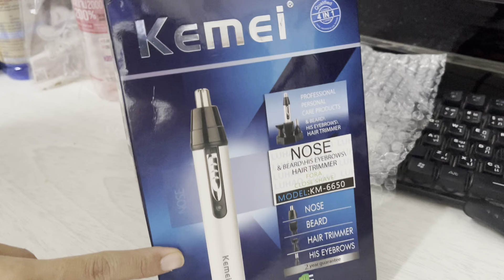พรีวิวแกะกล่อง kemei 6650